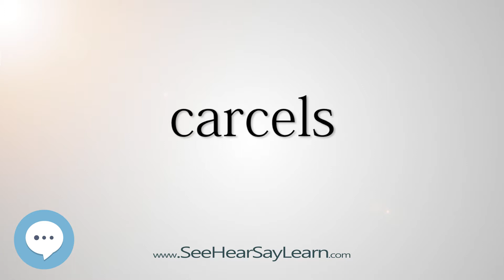carcels (Every English Word Pronounced) 📕🔊🗣️😎✅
This video is about "carcels".